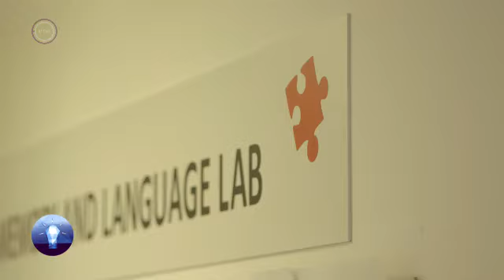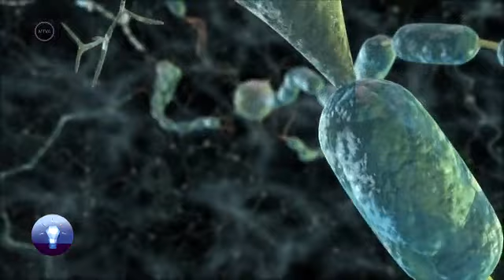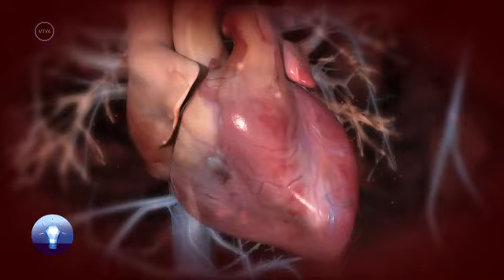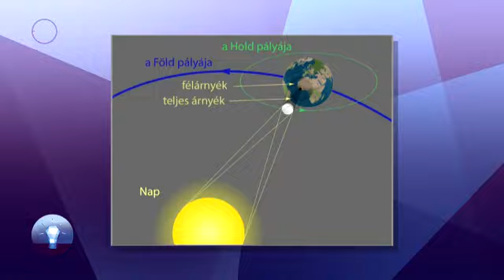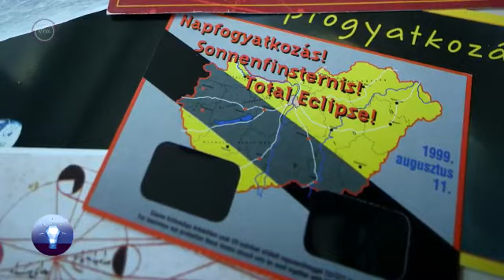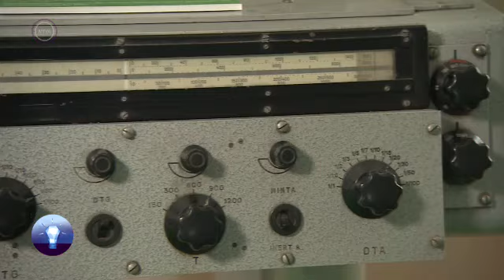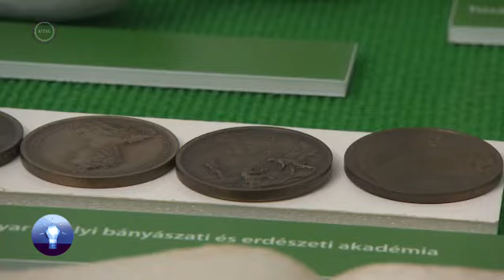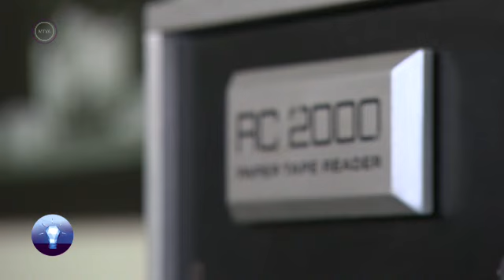Minden tudás (Villámok, viharok, sérülések)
Az 5.-ik perctől a villámok okozta sérülésekről beszélgetünk. De érdemes az egész műsort megnézni :)